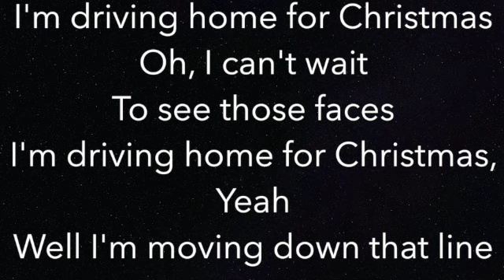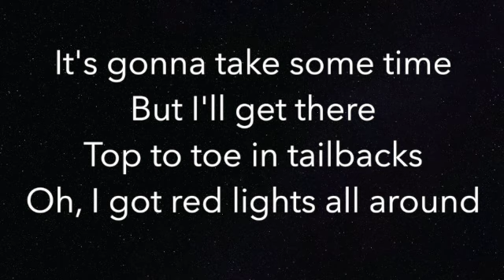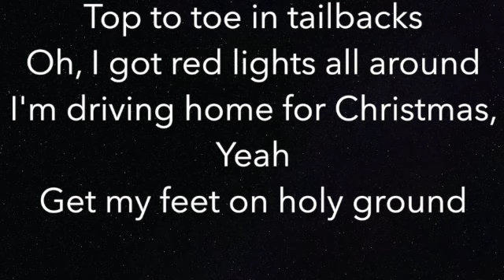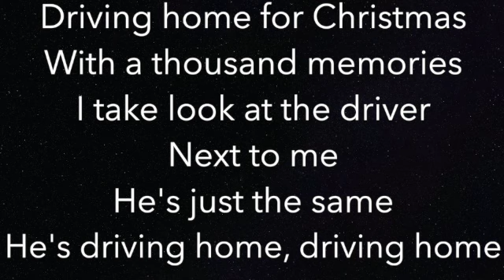Driving Home For Christmas - Chris Rea - Piano Karaoke Instrumental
Piano Karaoke Instrumental for "Driving Home For Christmas" by Chris Rea